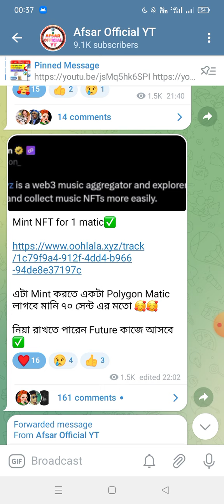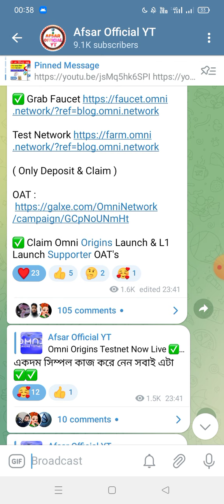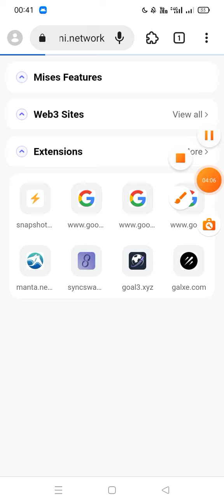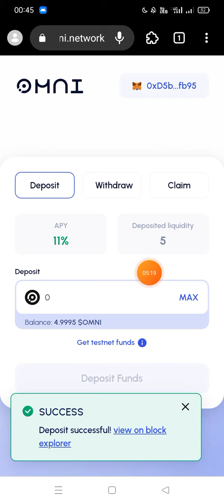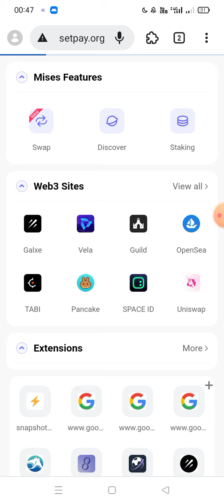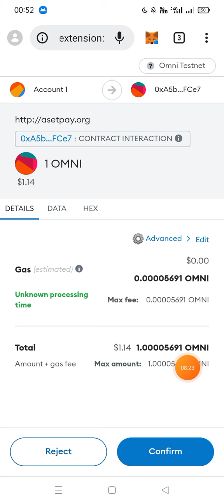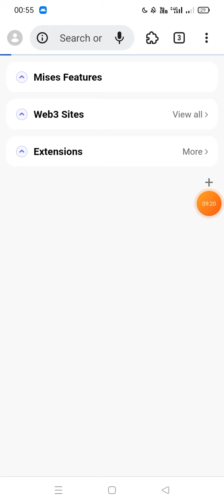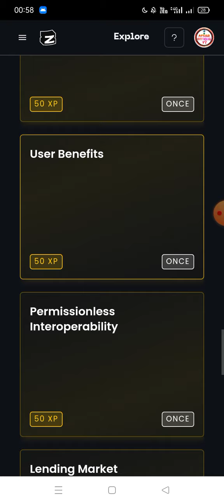New Testnet Offer 2023।। Omni Origins Testnet Offer Now Live।। Don't Miss Strong Project 🤑